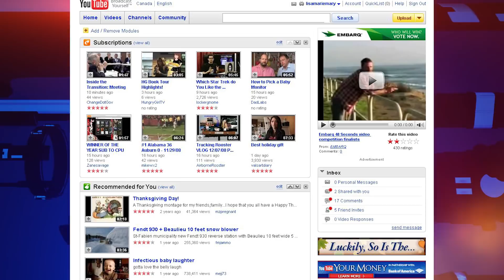This Day In Everything Cool - Feb 15 - Electric Playground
In this video, we find out what cool things happened throughout history on February 15!